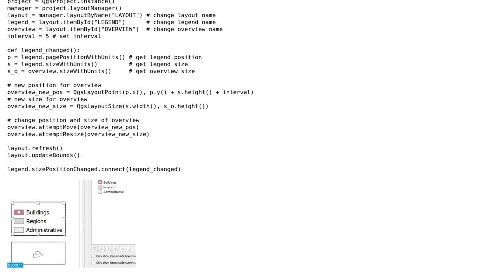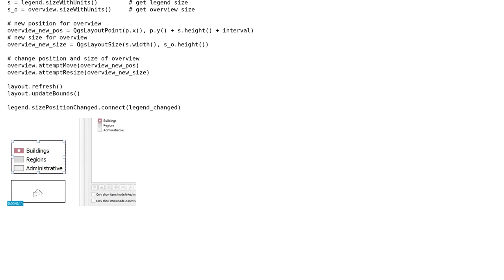GIS: Position of a map element depending on the position of another map element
With thanks & praise to God, and with thanks to the many people who have made this project possible! | Content (except music & images) licensed under CC BY-SA | Music | Images & others | With thanks to user MAP user Kadir Sahbaz and the Stack Exchange Network Trademarks are property of their respective owners. You are responsible for your own actions.